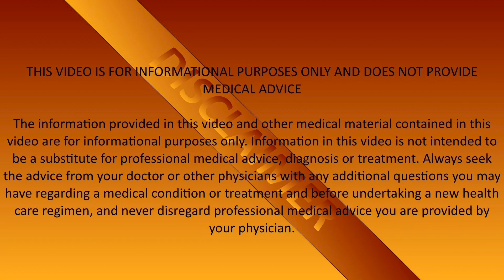If there’s a will there’s a way! Closer to my #1 goal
I don’t mean to sound like a broken record, but driving is my #1 goal. I should work on talking and getting a job, which I’m working on, but I can’t do what I want unless I’m able to drive. Not all of us that suffer from Ataxia are unable to drive, but if you are unable to drive keep trying to work on it. People said I most likely won’t get out of the wheelchair, but I did due to constant exercise to push the nervous system. Whatever your goal do not give up on that goal. Keep trying no matter how frustrating it is. Because I got out of the wheelchair and able to walk due to constant exercise I know it’s possible to return to driving. If you have a goal find that will that I know you have. If there’s a will there’s a way.